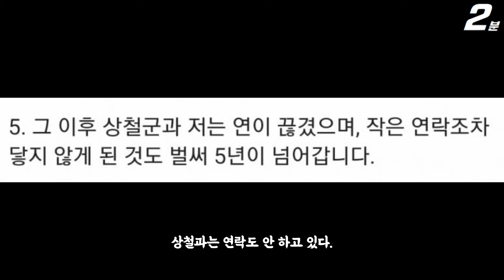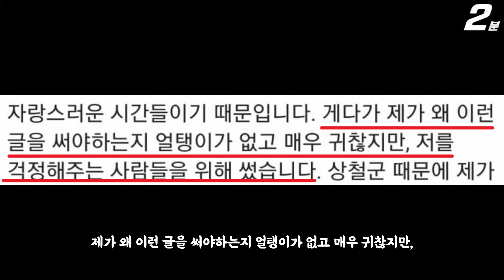나는솔로 17기 상철 BAR 사장 결국 입장문 올렸다 ㄷㄷ / 17기 현숙과의 관계는? (+댓글 반응)